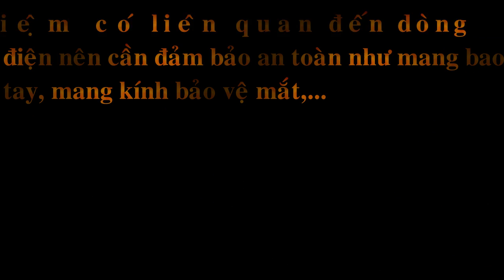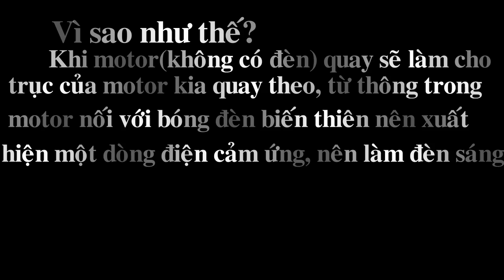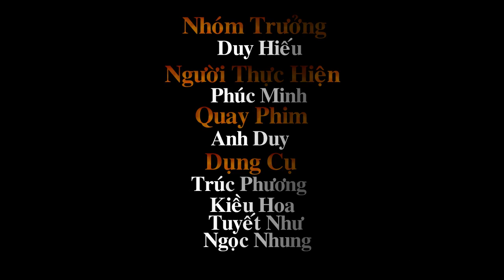Dự án: tạo dòng điện cảm ứng-11A2-N4-THPT Bình Chánh (GV:T.Nghĩa)